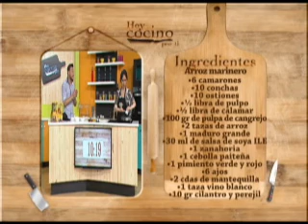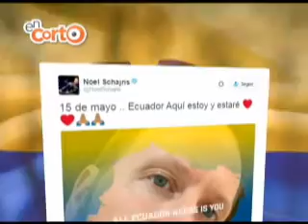Hoy cocino por Ti - Arroz marinero - Ivonne Salazar